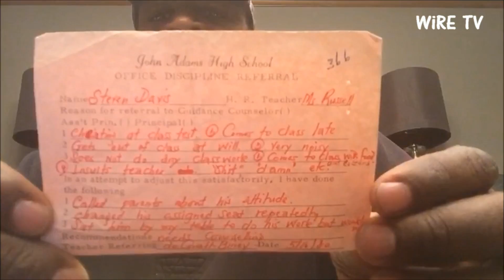Developing a Millionaire Mindset: Steve Says Jump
Interested in real estate but don't know where to start? and connect with one of our real estate consultants.

"Wealth In Real Estate"